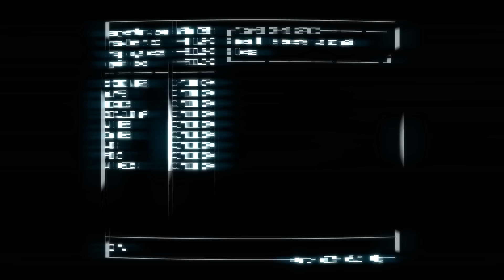Top 5 Tips For Growing On Twitch! (HOW TO GROW REALLY FAST ON TWITCH!)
My new discord server! Hey Guys Hope You Enjoyed The Video!!
My Skype - LeFuzy
Ziovo, Twitch Streaming Tips, how to grow on youtube 2016, how to grow on youtube 2015, how to grow your youtube channel fast, how to get more subscribers, facts5, how to grow your gaming channel fast, Industry, youtube tricks
How to grow, Growing, twitch